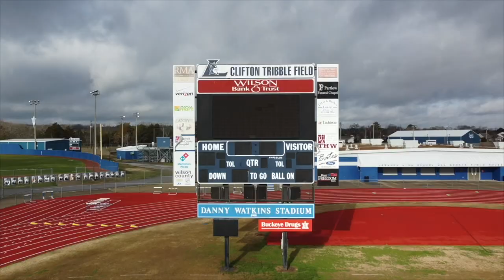March 15, 2023 - Blue Devil News